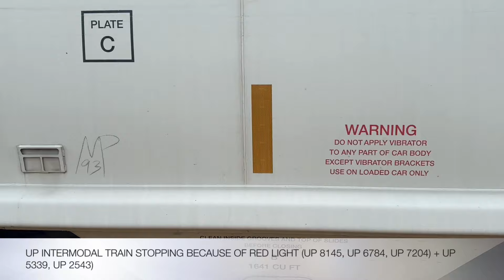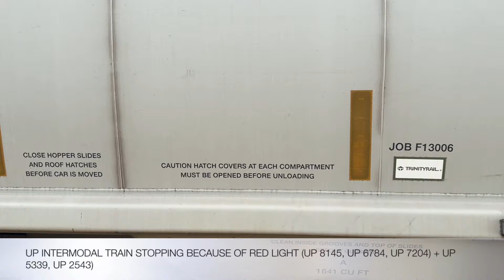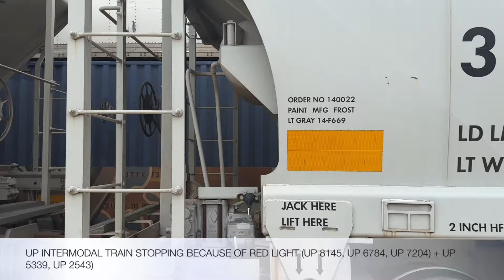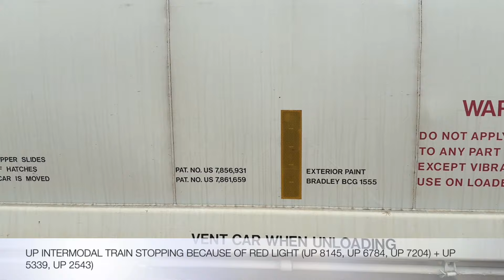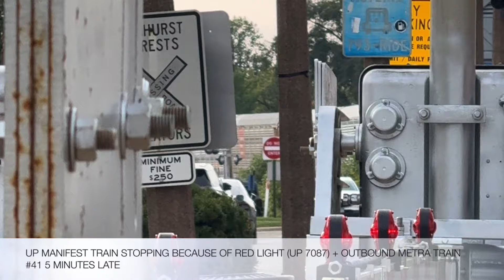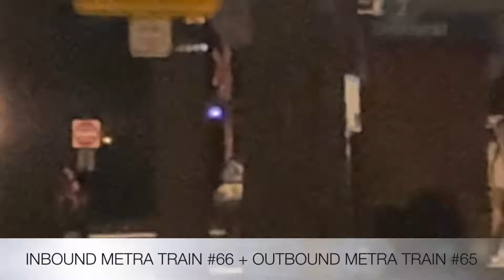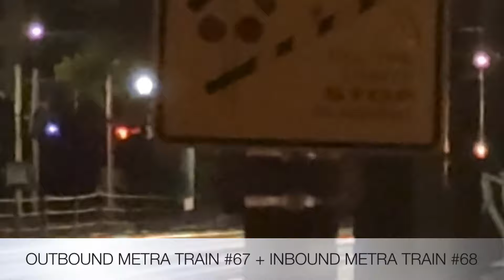The Complete Metra Evening Rush Hour At Elmhurst On September 27, 2024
These videos I took were from 2:55 PM to 9:15 PM. I met up with @Niko217Studios, @masonrailfanningvids, and @ElmhurstRailfanning. It was a really fun time. I used a tripod again.